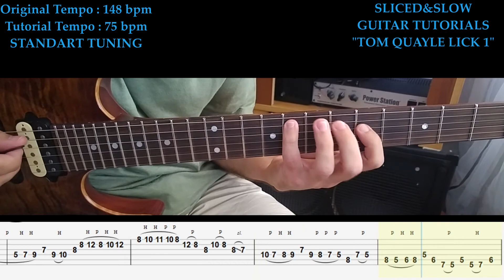TOM QUAYLE INSTAGRAM LICK 1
This is a Tom Quayle run that i have seen in his instagram account. I have played it at half speed (75BPM) for the curious to easily see what is going on and practice it! Ok, just joking! The original is at around 150BPM  and i  can not play it even at 105BPM!!!
You can see him perform his art by clicking the link...

Have fun...!?